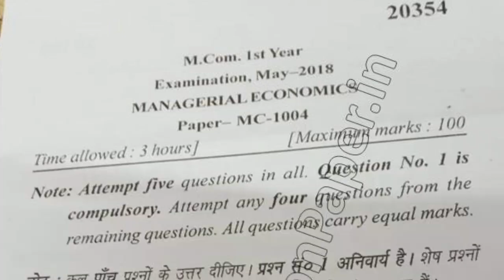2018 MCom Dde 1st Year Managerial Economics Question Paper